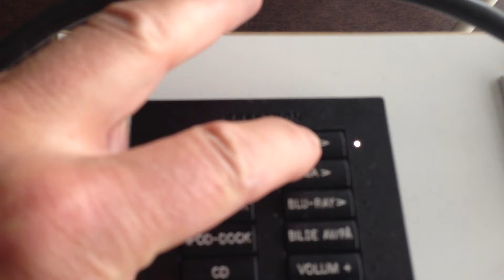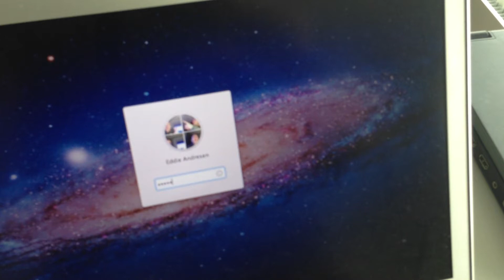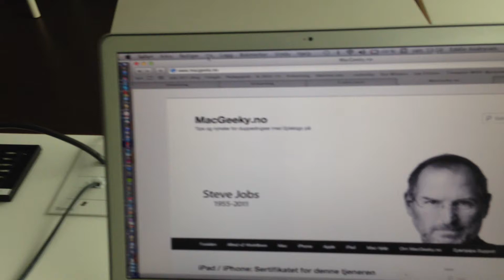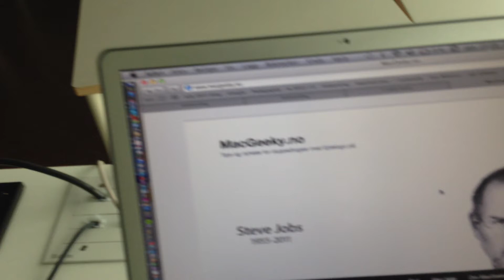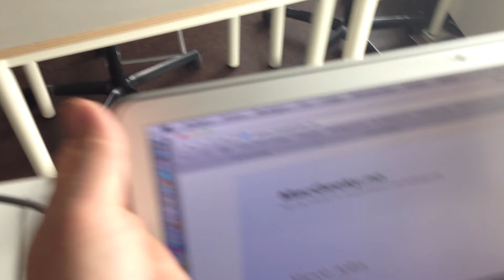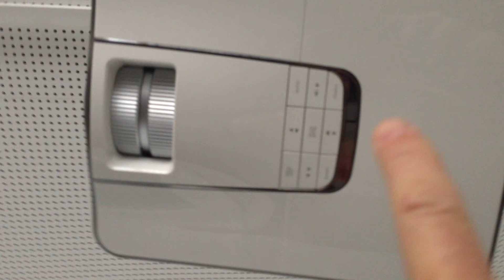Bruk av Mac / PC i klasserom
Her er en litt kjapp (og løs) video som viser bruk av Mac i et typisk klasserom i Bjergsted. Vi har nå stort sett det samme systemet på Kongsgård. Si fra om du synes noe er uklart her (bortsett fra teksten på skjermen som jeg vet om) så kan jeg oppdatere med en mer pedagogisk variant.